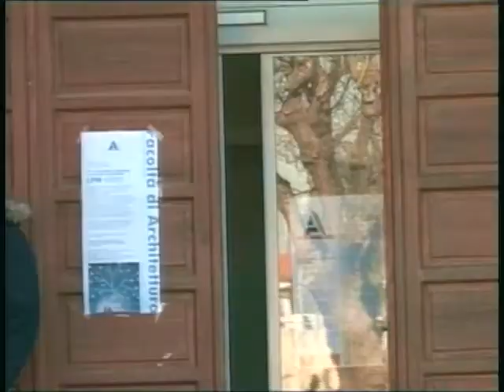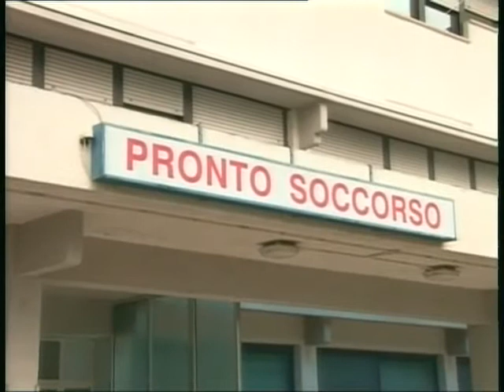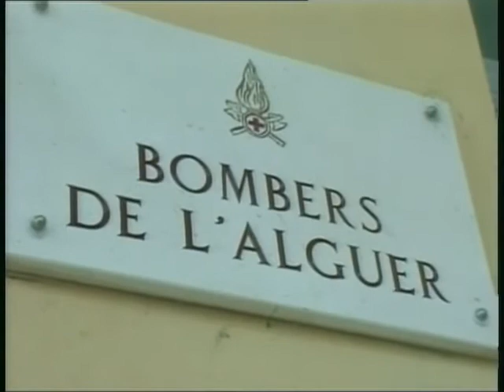TG 3 Gennaio 2012 1P.mp4